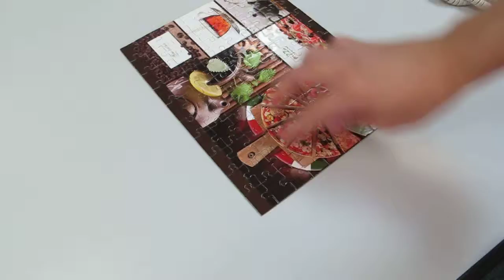100 Piece Promotional Jigsaw Puzzle Maker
using your own business or personal designs. Just upload your image files to our online jigsaw puzzle maker with a variety of shapes, sizes, number of pieces and box packaging options. Shown in the video is our 10" by 8" puzzle with 100 pieces. Popular choice for creating promotional puzzles as a promotion campaign. The puzzle size above also comes in 12 pieces and is 3mm thick for large pieces and 1.9mm for smaller piece sets. Get started today and design your own jigsaw.